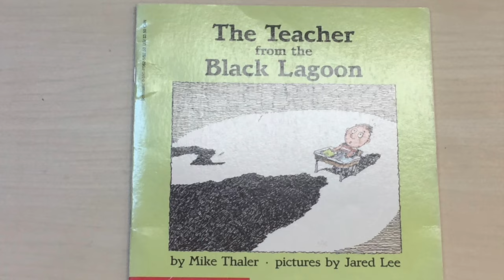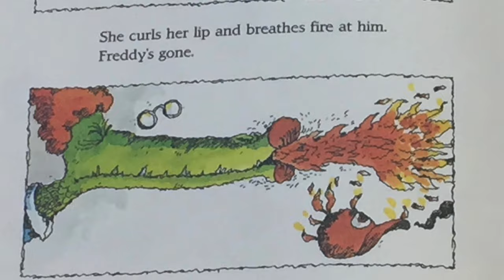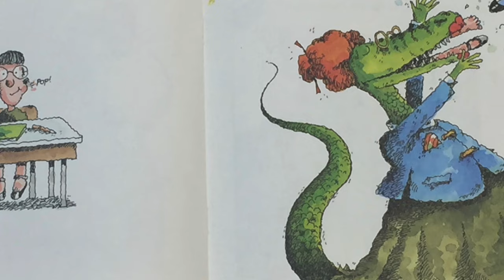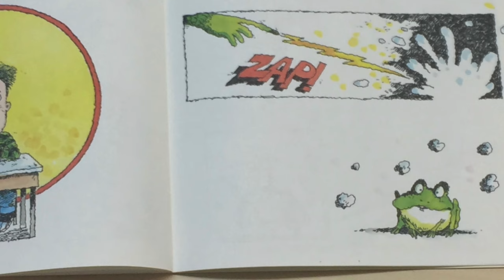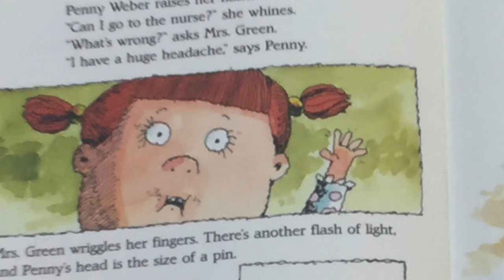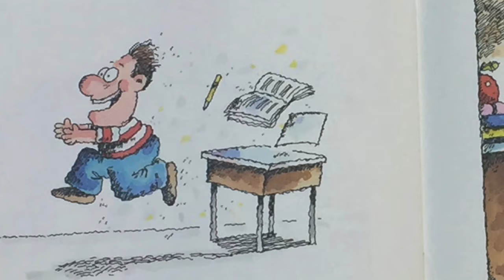The Teacher from the Black Lagoon Read Aloud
Will Mrs. Green be the monster teacher that we've heard about? Watch this gruesome story unfold...if you dare!